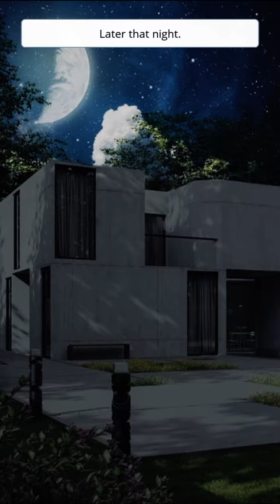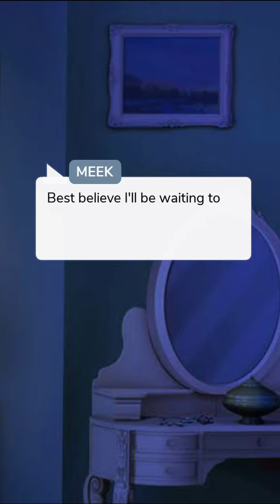Saving Soul (Part 21) Episode Choose Your Story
Saving Soul Episode 21

Soul finds lust in Italy where the son of Sicilian most feared macho man/mafia don, Adrian Masseto reigns after her escaping a five years abusive, heart wrenching relationship.

Writer Credit: Mrs.clarke_episodes
Author’s IG: @Mrs.clarke_episodes